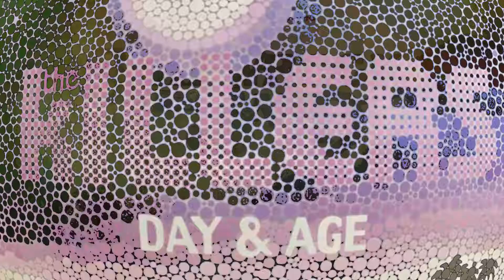BEST OF OCTOBER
Finally got around to putting together my video of the best songs from October. It felt like a bit of a slower month in the singles department but the month did come through with a few of my favourite albums of the year. A song from each of those is on this list along with some other contenders for my top 100 of the year.

Check the Spotify link below for my playlist of the best songs from October.

And let me know your favourites in the comments!